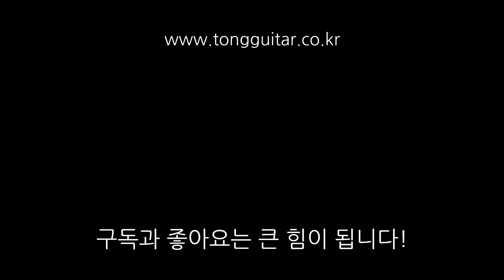[통기타 리뷰] 올솔리드기타 벤티볼리오 Genuine 3501 By 통기타이야기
벤티볼리오 Genuine 3501입니다.
영상리뷰로 알아보세요.